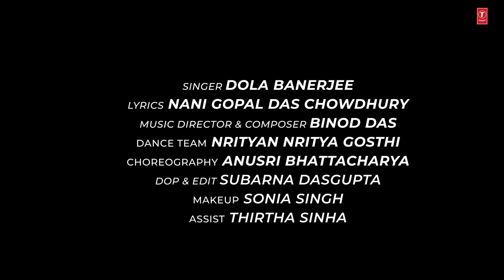Sharodo Gan (শারদ গান) Bengali Original Durga Puja Song 2024 | Dola Banerjee | T-Series Bangla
Presenting the Full Video Song "Sharodo Gan (শারদ গান)", sung by Dola Banerjee.

Song: Sharodo Gan (শারদ গান) Bengali Original Durga Puja Song
Singer - Dola Banerjee
Lyrics - Nani Gopal Das Chowdhury
Music Director & Composer - Binod Das
Project Co-Ordination (T-Series) - Nitesh Shrigadi